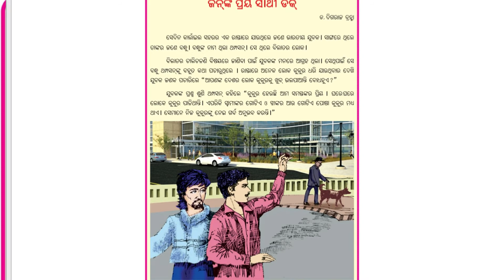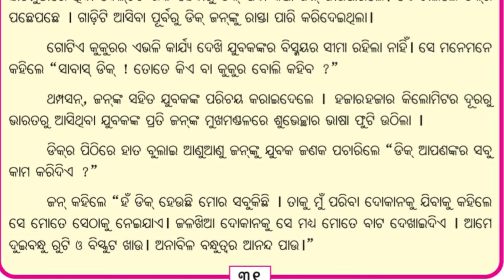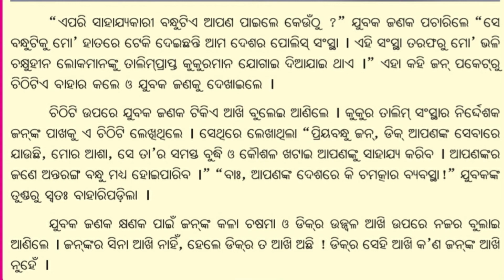ଜନଙ୍କ ପ୍ରିୟସାଥି ଡିକ୍ | jahn nka priya sathi dik | Sahitya kalika Class 4 chapter 5 odia medium class